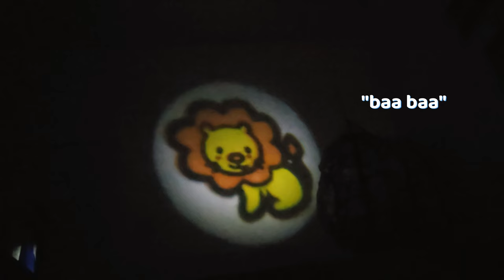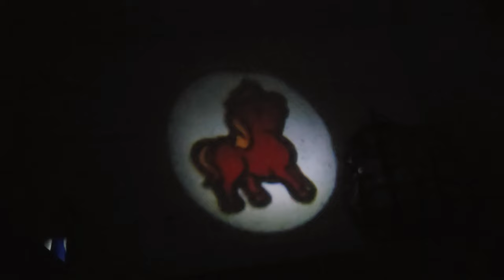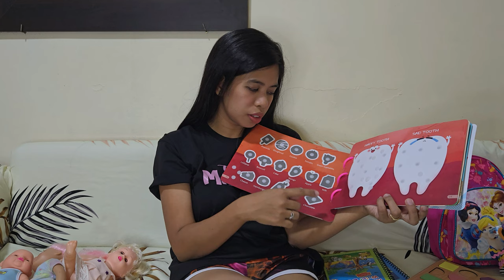Toys and Activities to Reduce Toddlers' Screen Time | Parenting Vlog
There are so many ways to prevent your kids from too much use of gadgets. Here are some toys and activities to reduce screentime for toddlers. 😊